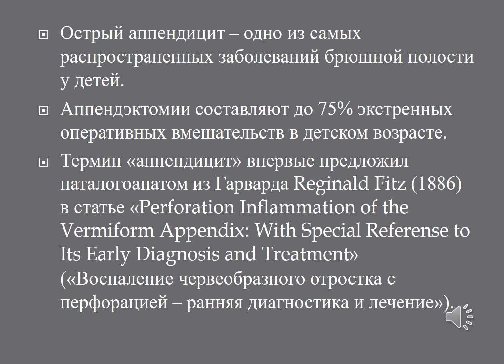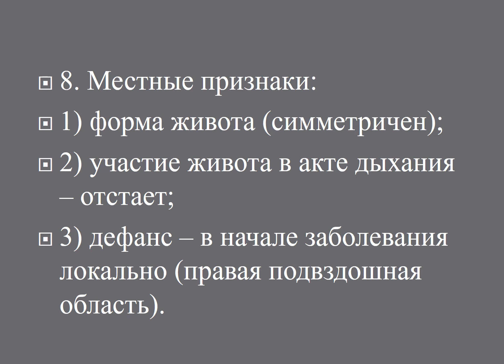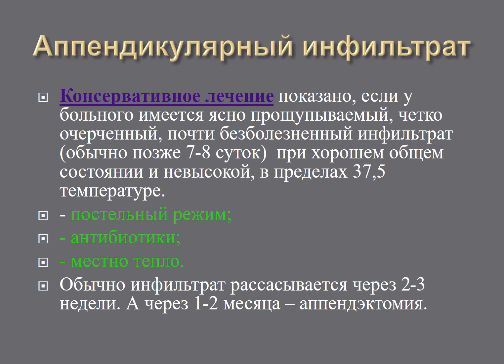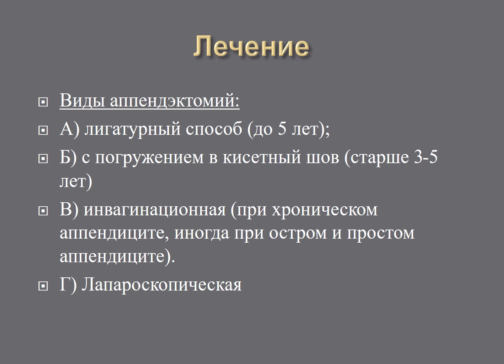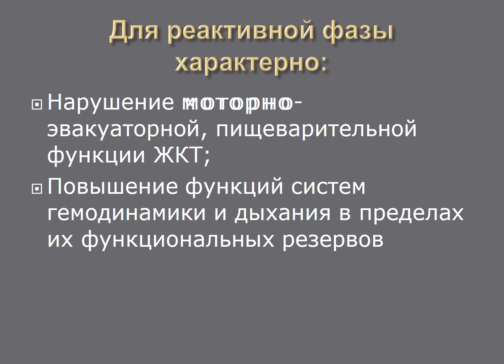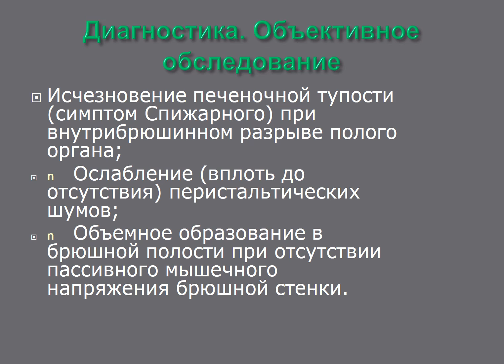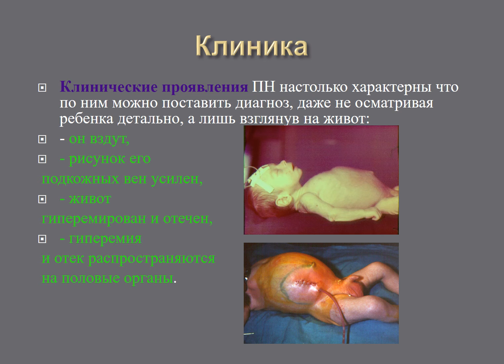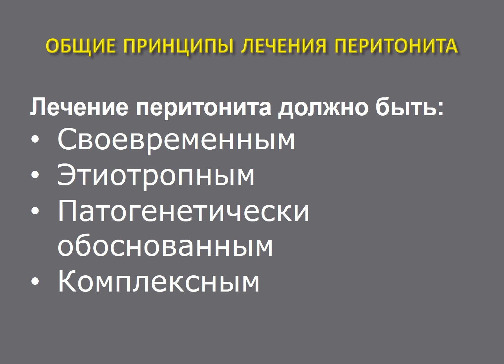25 03 ауд 2 13 50аппендицит перитонит у детей